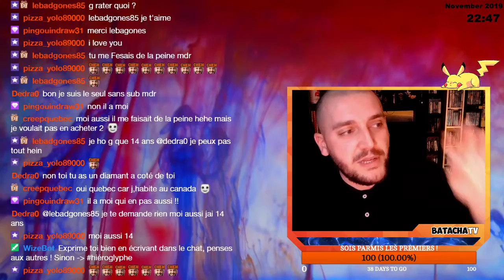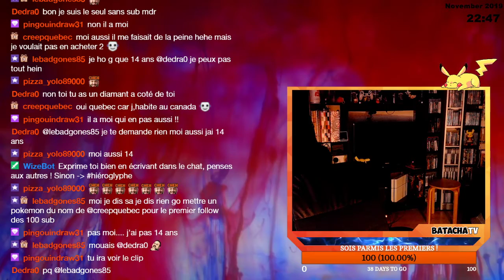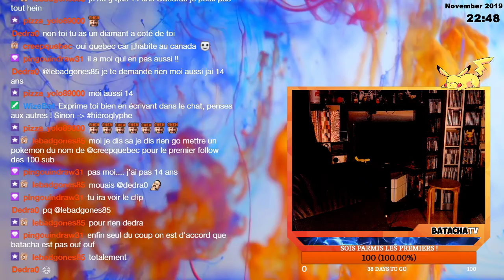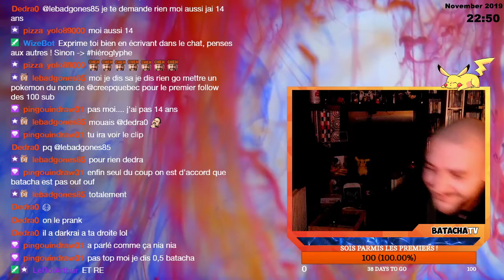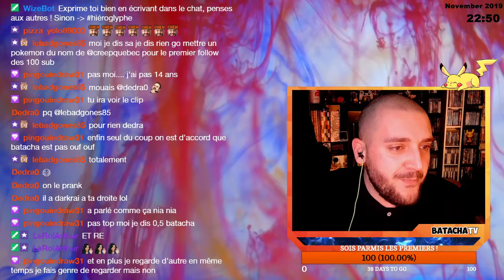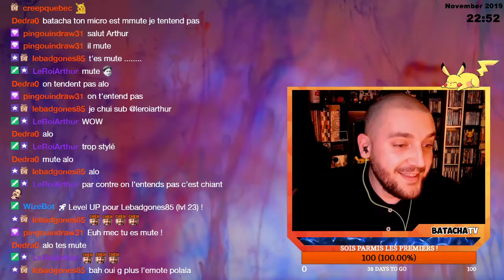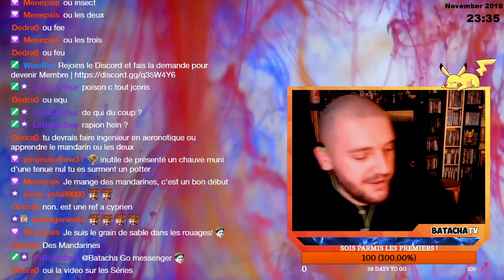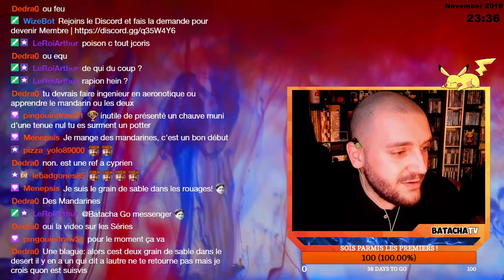Taupikrâne | Pokémon Épée #12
C'est partit pour une nouvelle aventure Pokémon. Que nous réserve ce jeu ? Belle aventure ? Nouveaux Pokémons ? Trop de facilité ? Découvrons ça ensemble !
ENFIN un Pokémon sur grand écran OUI !